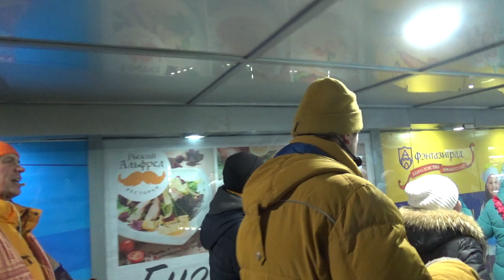Харинама-санкиртана в Екатеринбурге, 01.02.2020, Часть 2